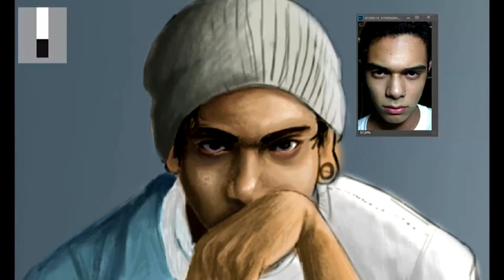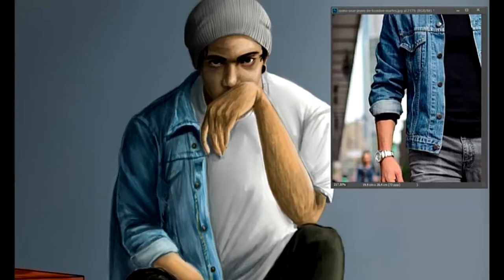Speed Concept Art - Pol Sabbath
Welcome to the Darkness...